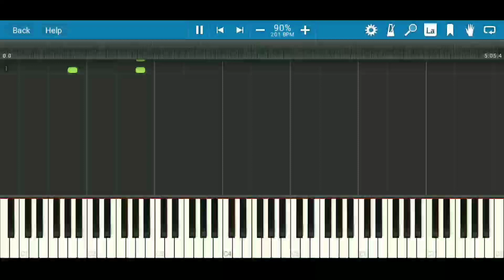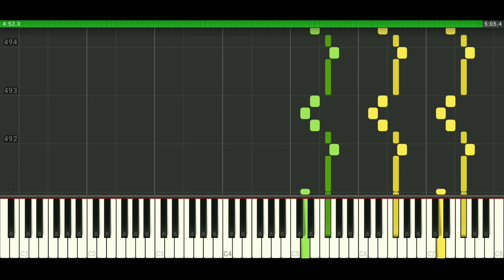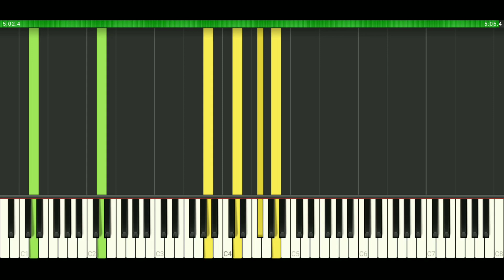Le chemin de fer (The Railroad) Op.27 - Charles-Valentin Alkan | •DevilSynthesia•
Le chemin de fer (French for "the railway" or "the railroad"), Op. 27, is a programmatic étude for piano composed by Charles-Valentin Alkan in 1844, frequently cited as the first musical representation of a railway. It is a perpetuum mobile composition at an extremely fast tempo, in D minor, and performance at tempo lasts approximately five minutes.

The composition is marked vivacissimamente (extremely brisk, from vivace), 112 half notes per minute. The first theme is sixteenth notes accompanied by a repetitive ostinato bass in eighth notes, illustrating the fleeting steam locomotive. The second is a more lightweight melody that appears first in the submediant major, B-flat major, then in C major, still comprising just sixteenth notes, which depicts the happy journey of the passengers. The only respite from the torrent comes at the coda, in which the note durations lengthen and the piece comes to a close, portraying the train pulling into a station. The piece's length, in printing (506 measures), not performance (5 minutes), is humorously referred to as describing a very long trip.

The most recurrent criticism of the étude disparages its banal programmatic nature, and it has been rated very poorly compared with Alkan's other compositions. One writer dismisses it as "amusing", without technical innovations. Although Alkan demanded strict adherence to the metronome, one analysis of the extreme tempo showed that it is nearly impossible to play at the correct speed, and that at that speed the notes become impossible to distinguish. One published edition agrees with this statement, suggesting that Alkan's metronomic indications do not need to be taken too literally, and most analyses agree, one proposing that there is a printing error and it should be played half as fast (112 quarter notes per minute). The piece's historical accuracy has also been questioned, given that it was composed in 1844, a period in railway history when trains seldom travelled faster than 19 mph (30 km/h). Despite these denigrations, its joyful melody has been celebrated as a forerunner to Arthur Honegger's famous orchestral work, Pacific 231, which also represents a locomotive.